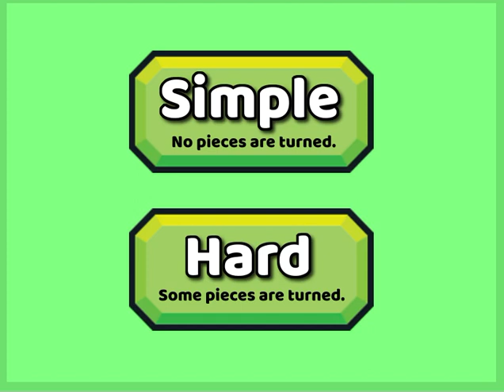GAMES: Scarecrow jigsaw puzzle for kids.